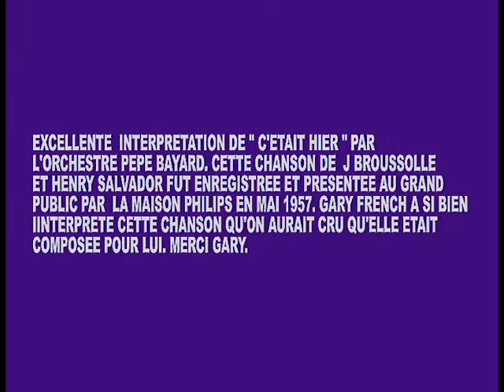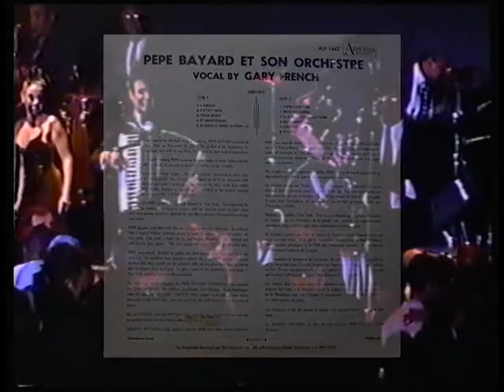ORCHESTRE PEPE BAYARD "C'ETAIT HIER" 1998 LIVE.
ORCHESTRE PEPE BAYARD "C'ETAIT HIER" 1998. CHANT GARY FRENCH. C'ETAIT HIER. IL Y A LONGTEMPS MAIS HIER NE DURE QUE L'ESPACE D'UN MOMENT ET NE REVIENT JAMAIS. IL NE RESTE PLUS QUE LES SOUVENIRS. --- NB : MINOR TAPE REPAIR.--- F E LAURENCEAU.